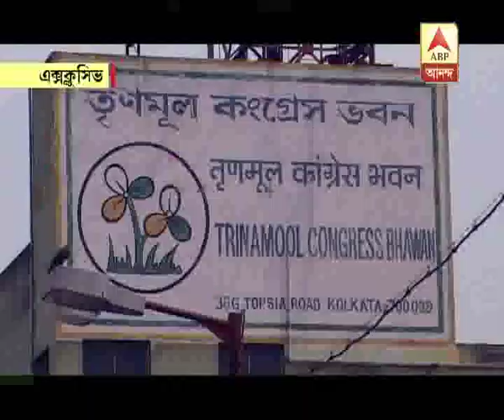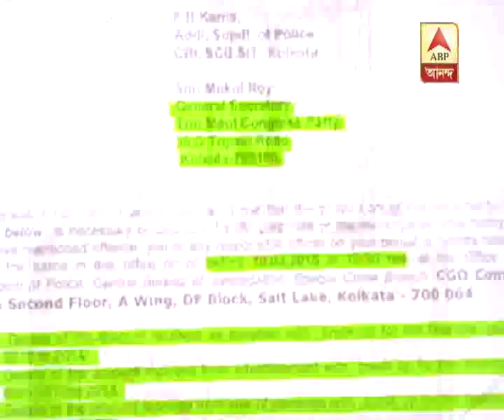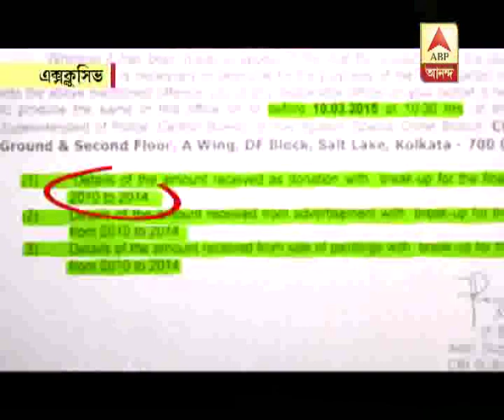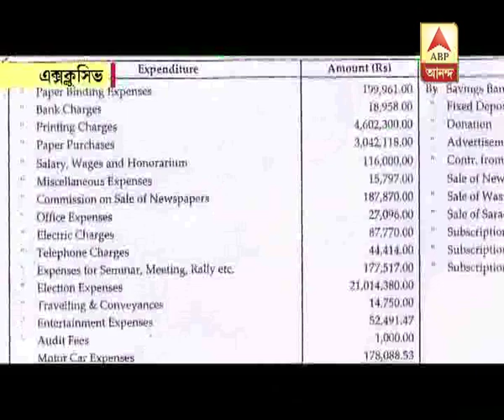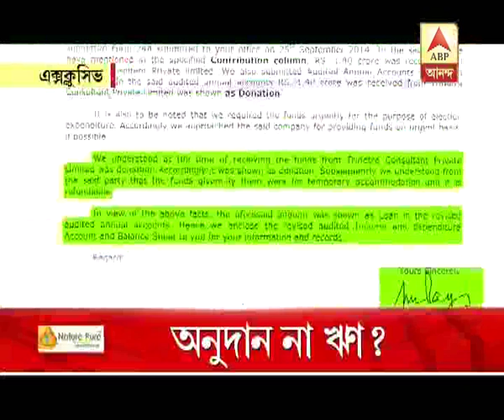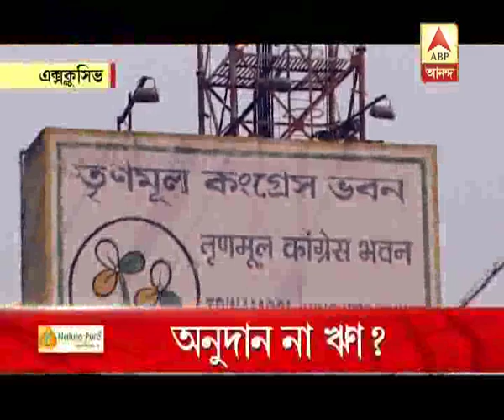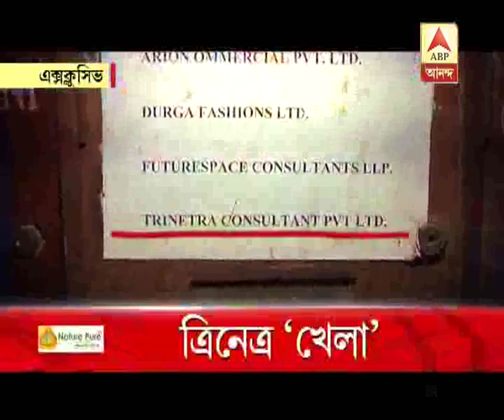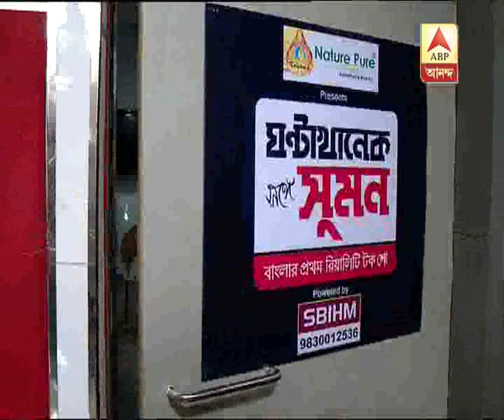GKSS:Ghanta khanek sange suman (09.03.15)